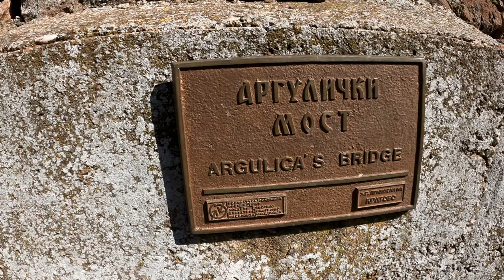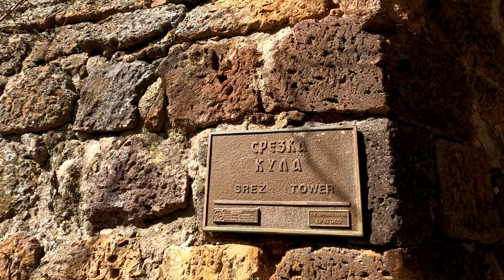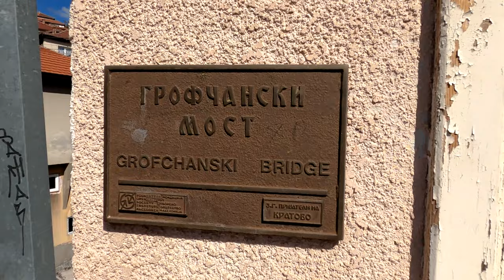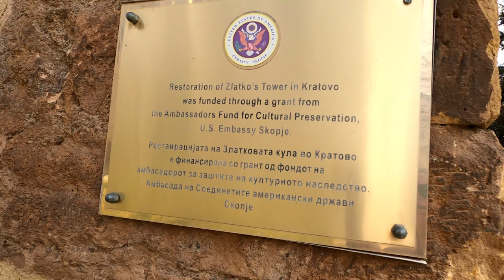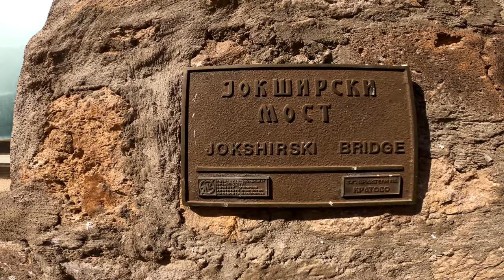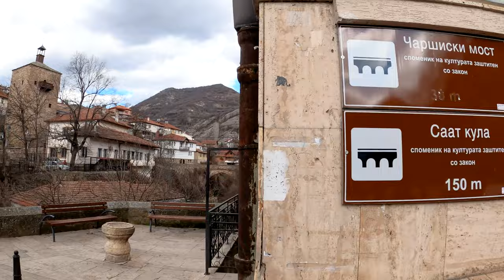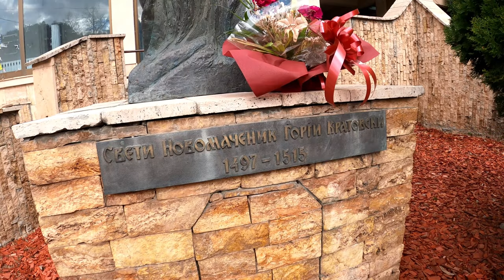Grad u vulkanskom krateru | KRATOVO Makedonija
Kakvo otkriće dragi moji ljudi! Sasvim slučajno saznala sam sa ovaj grad u Makedoniji, koji se nalazi u blizini Kumanova. Nekadašnji vulkanski krater a sada grad i to ne bilo kakav grad, već vrlo zanimljiv i neobičan.

Uživali smo u šetnji po kaldrmi i fotkanju mostova i kula i neobične arhitekture. Ceo dan smo proveli u lutanju uličicama koje kao da su pravljene za snimanje nekog filma. Ukoliko imate priliku, odvojite bar 2 dana za obilak ovog grada i nećete se pokajati!

Dron: DJI Air 2S